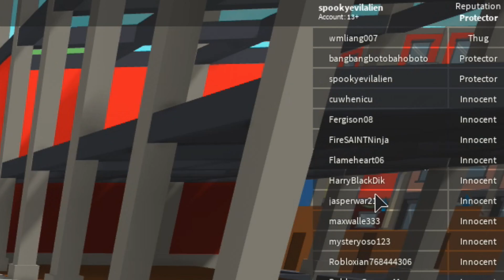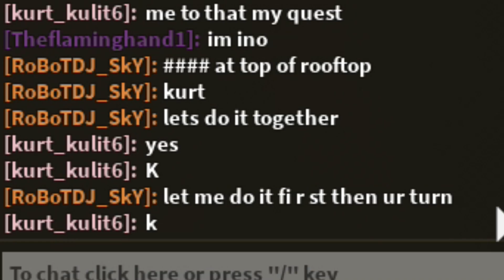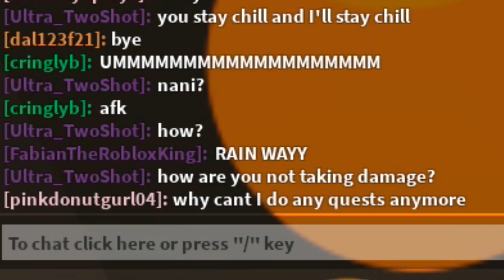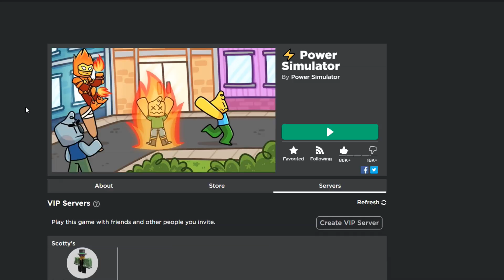*New* Atlantis Update Character Reveal (Roblox Power Simulator)